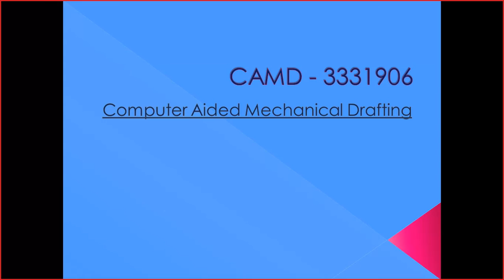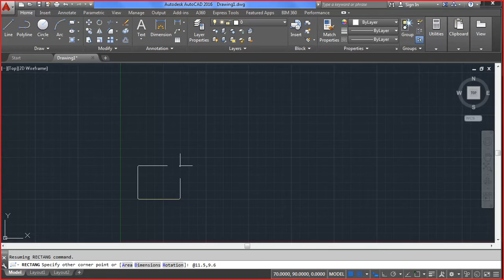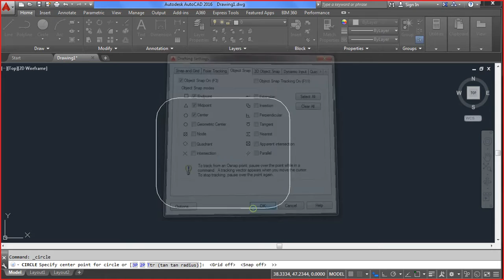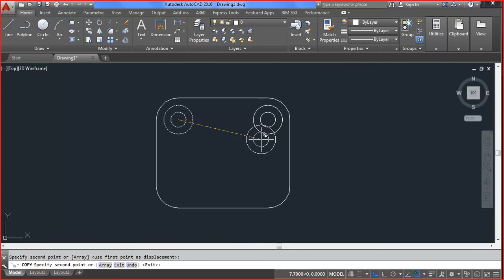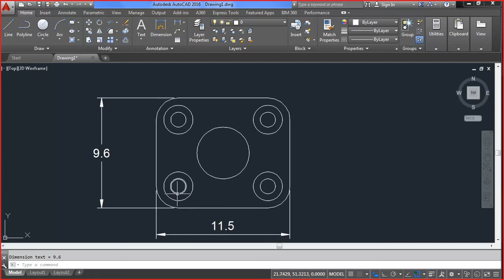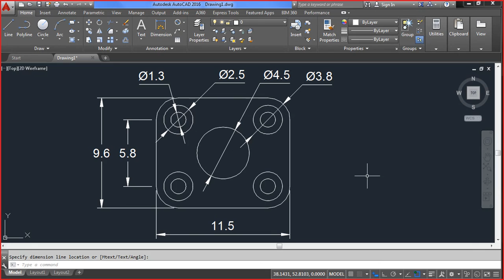02 AutoCAD 2D Drawing Practice